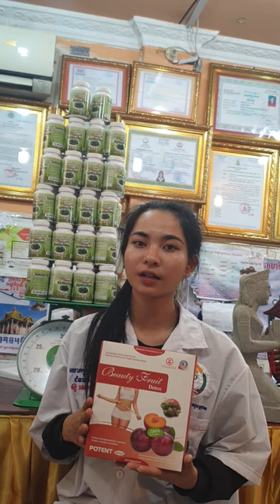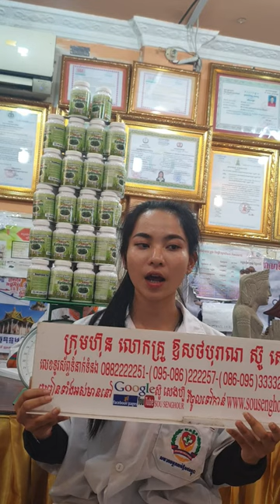សុខភាព , អាហារបំប៉ន , ថ្នាំខ្មែរមានកូនពិត , ឱសថបុរាណ , ឱសថបូរាណ , វេជ្ជសាស្រ្ត , បូរាណ,